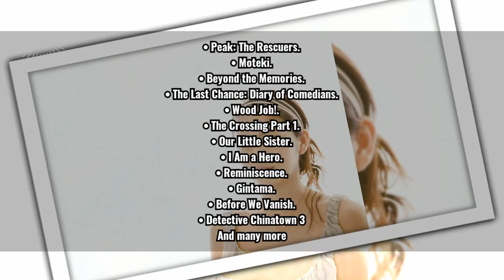Masami Nagasawa Bio In Short